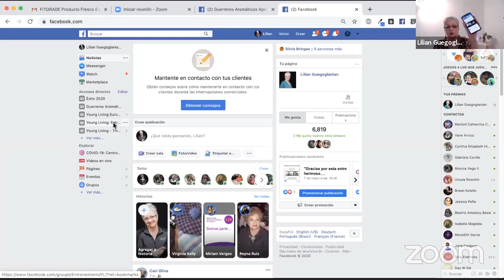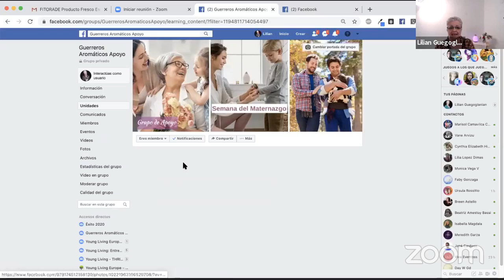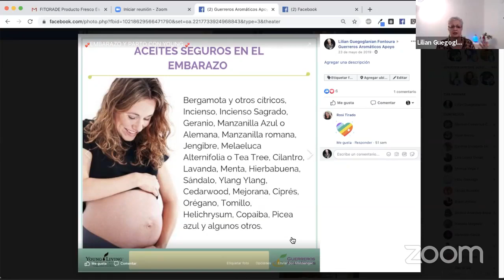Aceites en el embarazo y parto. Obstetras/Parteras Lilian Guego y Miryam Verges.